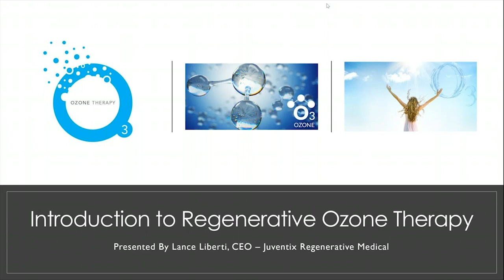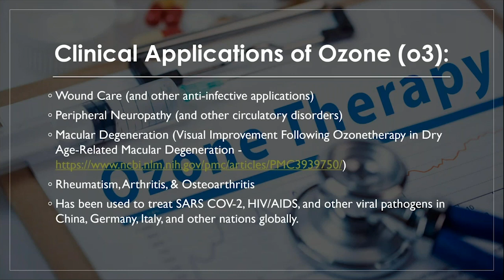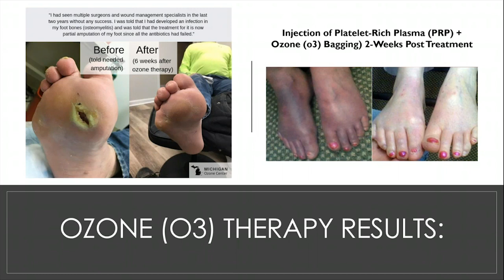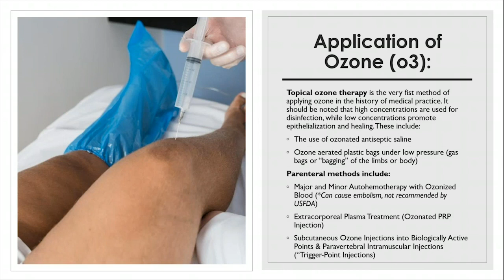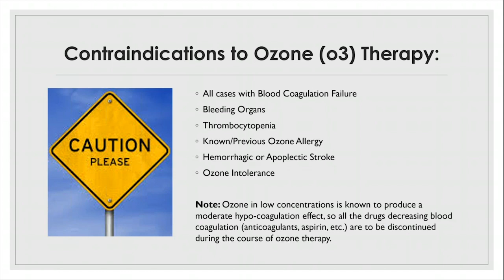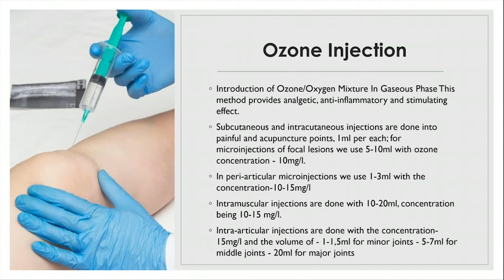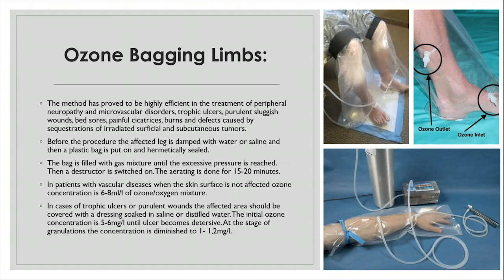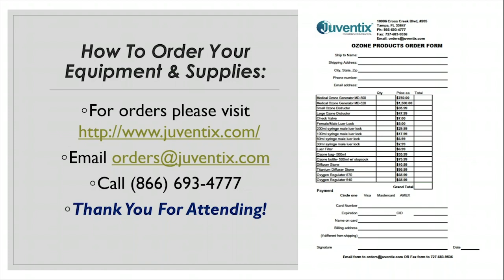Introduction to Regenerative Ozone Therapy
In medicine, ozone therapy is used to disinfect and treat diseases by limiting the effects of bacteria, viruses, fungi, yeast, and protozoa.

Ozone disinfective effect and its capacity to transport and release oxygen into tissues have been used in therapy, surgery, obstetrics and gynecology, dermatology, stomatology, in infectious and venereal diseases.

Learn more about Ozone Therapy with Juventix.